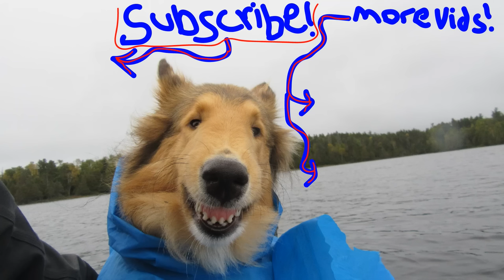7 Night Wilderness Canoe Adventure (Part 2 of 3) [Extended Version]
I head out into the wilderness with my dog Monty to paddle, portage and fish! We run into a bunch of wildlife and have a great adventure!
This is part 2 of 3 of the Extended Version of the trip! A more condensed version will be released after the extended version is fully released!

Part 3!: Not yet released
Condensed Version: not yet released

Merchandise Available!

Or to send me something:
Matthew Posa